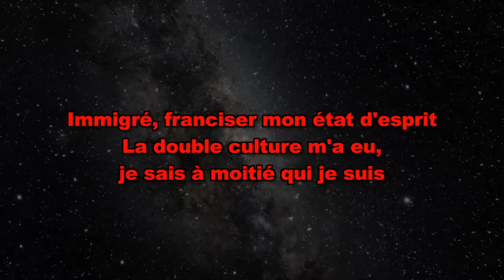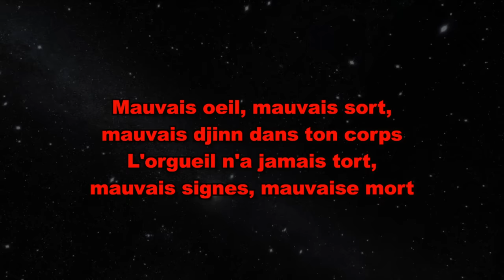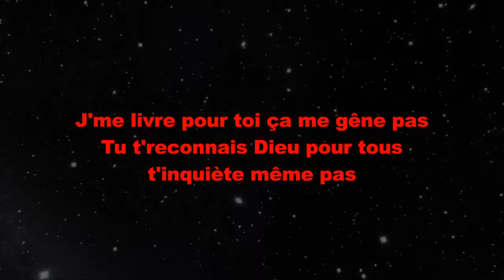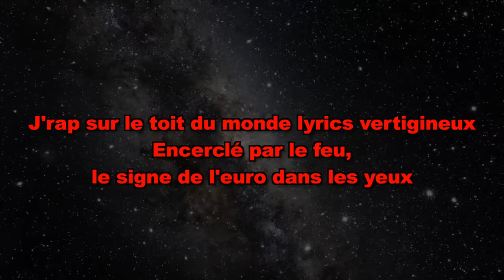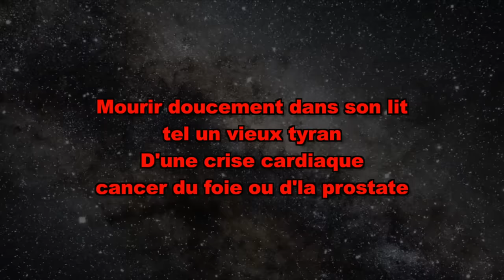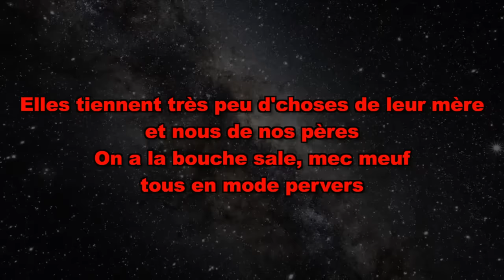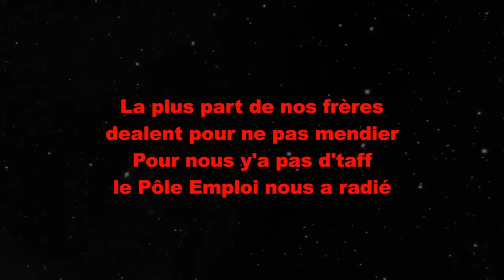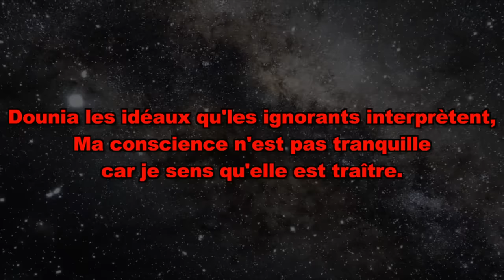Rohff - Dounia [Vidéo Lyrics]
Rohff - Dounia
Extrait de l'album "P.D.R.G" (Pouvoir, Danger, Respect et Game) dispo